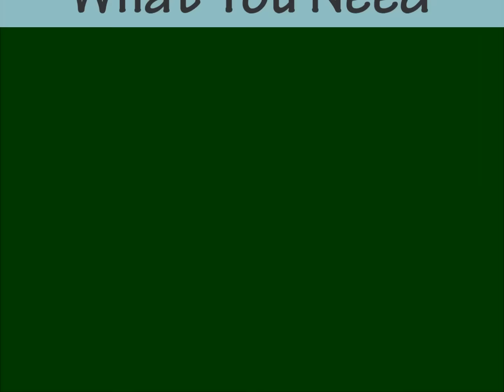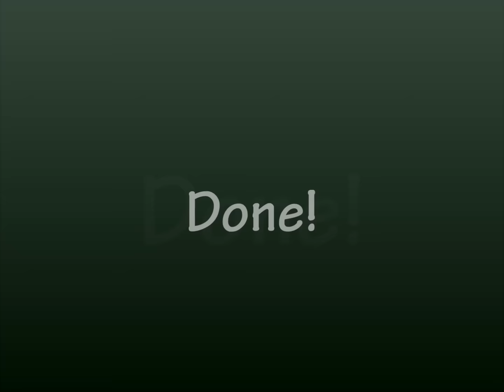Green & Gold Lace Stamping Nail Art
This is the tutorial for Green & Gold Lace stamping nail art.

*Marianne Nails, Fab Ur Nails, and Ya Qin An products were sent for review.

- Picture Polish kryptonite
- Picture Polish honeymoon
- JOSS More Nail Gold
- Ya Qin An White

- Striping tape from eBay
- Masking tape bought at Daiso
- Tweezers
- Scissors
- Cleanup brush

[Music]
'The Place Inside'